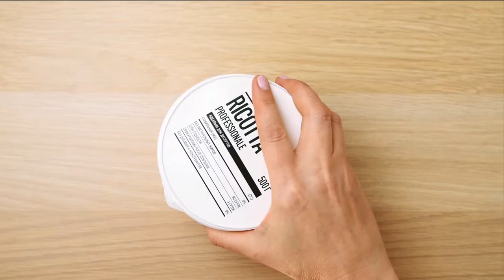Как приготовить детокс коктейль с зеленью – ПП и ЗОЖ. Сибирское здоровье. Просто и вкусно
1. Постоянное проживание в экологически неблагоприятных районах.
2. Работа во вредных производственных условиях.
3. Хронические заболевания, которые развиваются вследствие интоксикации организма или сами приводят к образованию шлаков:

болезни печени,
болезни кишечника,
болезни почек,
болезни органов дыхания,
болезни сердечно-сосудистой системы,
аллергические заболевания,
заболевания кожи,
нарушение углеводного обмена,
ожирение.